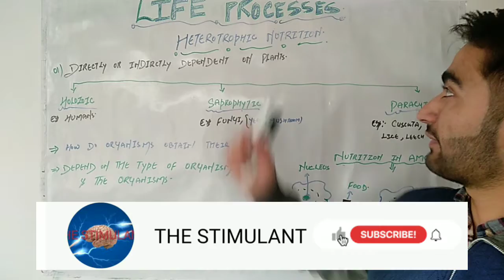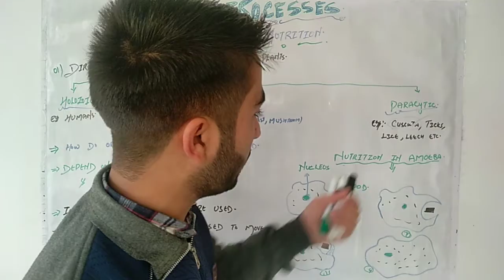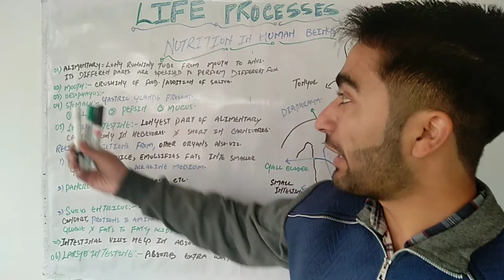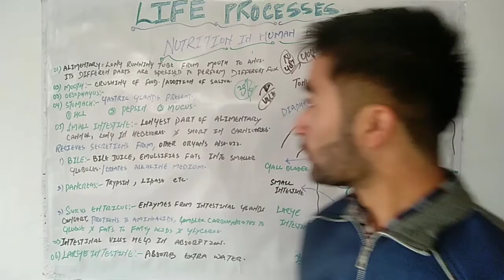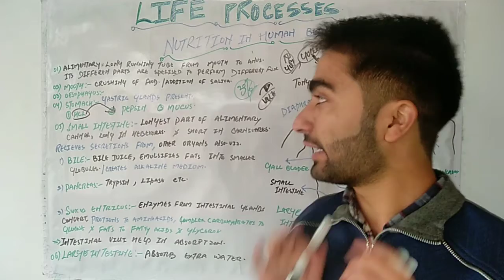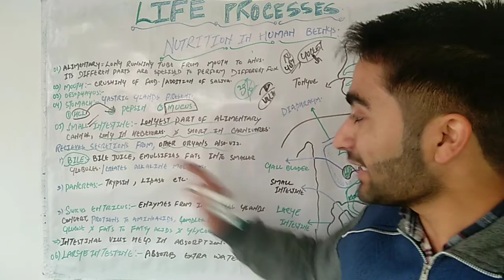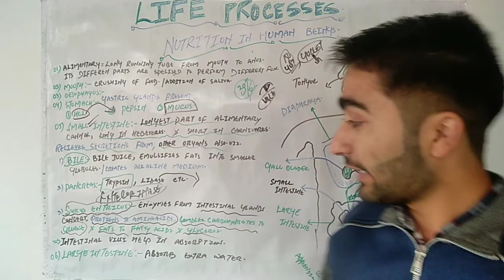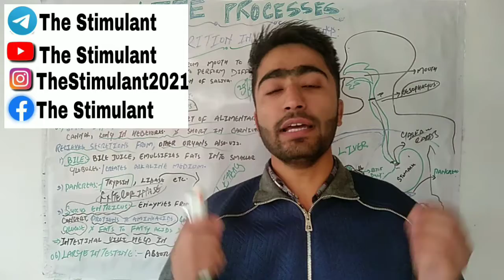LIFE PROCESSES. Nutrition in Humans. Class 10th.JKBOSE/CBSE.Lecture:03.By: Syed Farman.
Class 10th biology is framed in such a way, that if you understand it here, you would find it easy in 11th and 12th classes. All the basic terms and required knowledge is arranged in such a way that we love to read it and always find it Convienent.

Do choose good mentor and focus on self studies to see your future bright.

A channel devoted to those students who are struggling to get good education.
If you want to do something best, you don't need something extraordinary, to do it...
A perfect path with little guidance can make it happen. What is your responsibility, is to recognize the best material, mentor., and the direction.
To provide u with this whole is the main motive of "THE STIMULANT"

HUMAN ANATOMY AND PHYSIOLOGY COURSE.